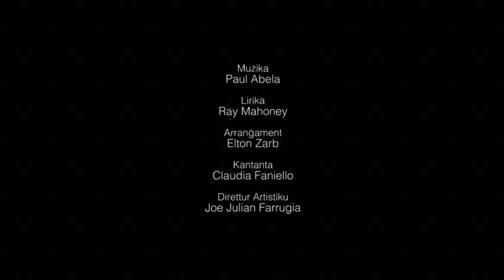Innu Jum il Ħelsien Claudia Faniello - Fl-okkażjoni tal-Jum Nazzjonali, Jum il-Ħelsien 2021 - Malta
Mużika - Paul Abela
Lirika - Ray Mahoney
Arranġament Mużikali - Elton Zarb
Kantanta - Claudia Faniello
Direttur Artistiku - Joe Julian Farrugia